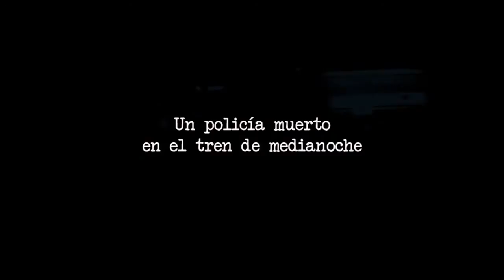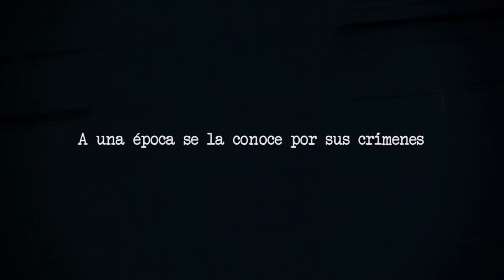'G. Un crimen oficial', de Daniel Otero - Trailer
Trailer de 'G. Un crimen oficial', de Daniel Otero